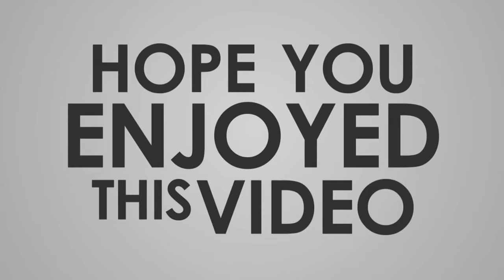How to Draw a Cute Unicorn With Butterfly || Pencil Drawing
Used things in this video : Doms pencil, blending stump

 Title : How to Draw a Cute Unicorn With Butterfly || Pencil Drawing

In this video you get exact idea how to draw a cute unicorn with butterfly . You can draw pencil drawing easily from this trick video . This is the time-lapse video so you can slow down the speed and can watch it perfectly. If you like my content then please like to this video and subscribe to my channel. the making of this video takes a lot of efforts .Your one like motivates me to make other such videos.

Drawing Dreamers

Best drawing stuff available 👇

For Pencil Sketching
Pencil set
Charcoal Pencil
Blending Stump
Blending brush
Tissue paper
Refillable erase pen
Brustro Kneadable art eraser
A3 size paper (50 sheets)

Oil Pastel colours
Cotton buds
Tissue paper
Masking Tape

For Colour Pencil drawing
Black Marker
Pencil set

Best Artbook
Brustro Artists Sketch Book A5 Size (116 Pages)
2A size Drawing Book (for kids)

Drawing Dreamers
Drawing Dreamers